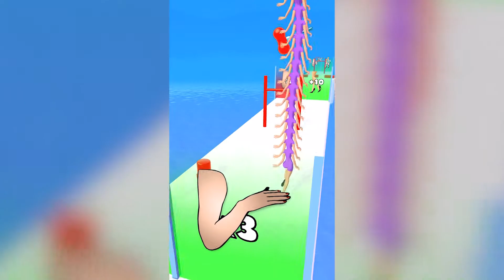MAX LEVEL in Women Multiplier!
You can find a lot of daily Walkthrough official games videos all in 1080p 60fps HD Quality (without hack, cheats and mod apk) of the most popular mobile best games and top gameplay games on iphone (iOS / Android) 2021. Top 10 Best android, iphone games trailers, strategy, puzzle,action,board,role playing, and much more!

13 +
As per recent FTC regulations, the games on this channel are not in any way an indicator of its intended target audience. Game All Levels Gameplay Walkthrough Android,iOS New Big Update  World Record.